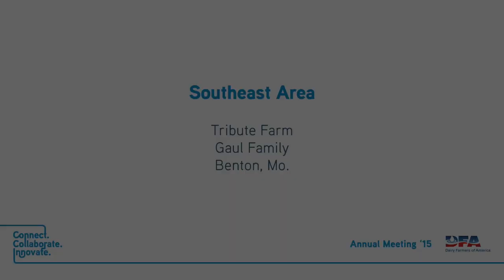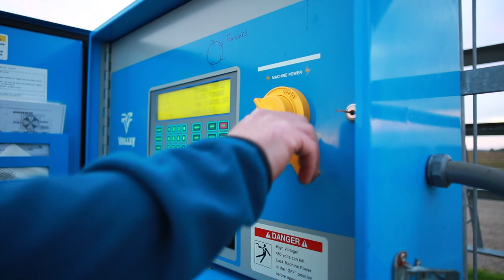Tribute Farms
Dairy Farmers of America's (DFA) 2015 Southeast Area Members of Distinction